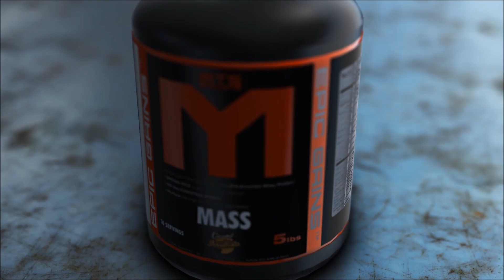Addressing The Vegan Haters | Adding to Mike Rashid's Video | Tiger Fitness